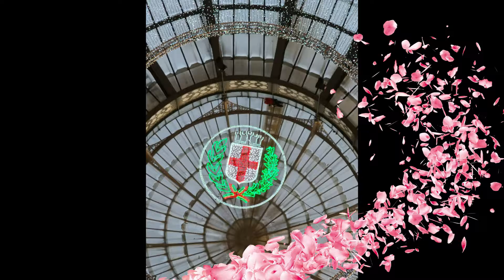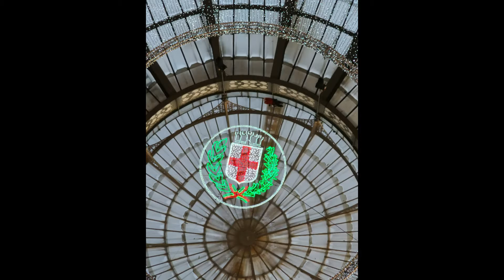FOTO DUOMO NATALE 2019--vincenzino coniglio